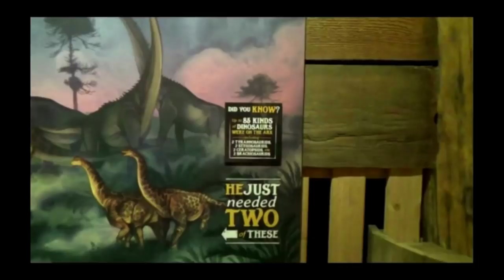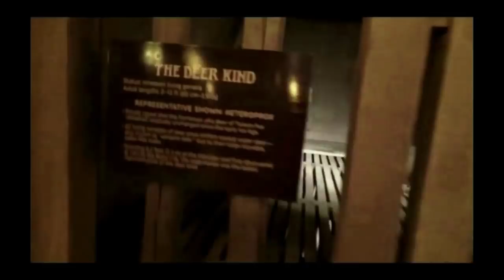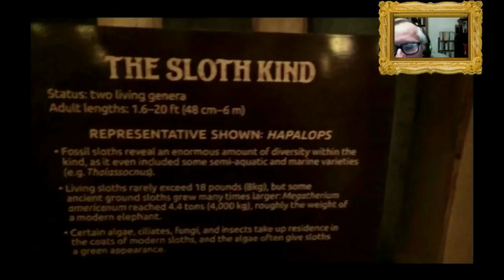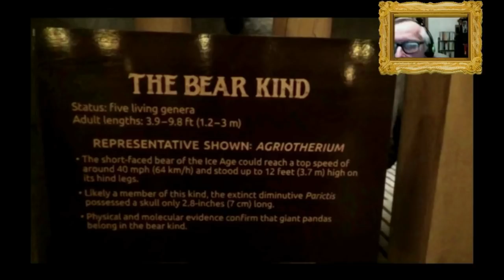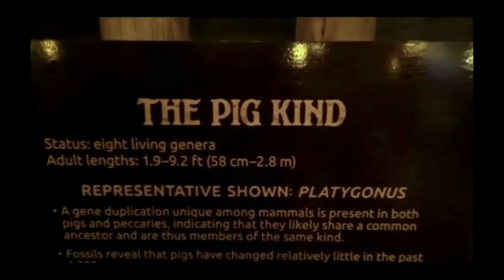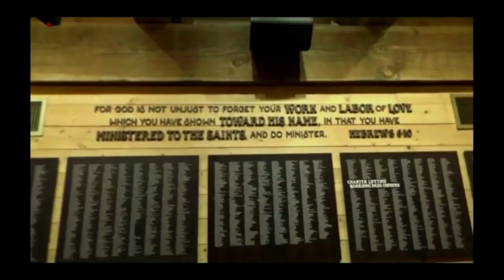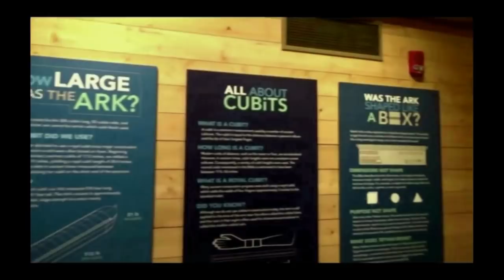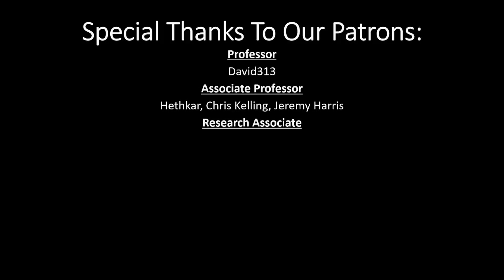Ark Episode III: Two of a Kind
In this episode, RJ destroys more "kinds", as Shawn & Sci trudge sarcastically through the anti-science.